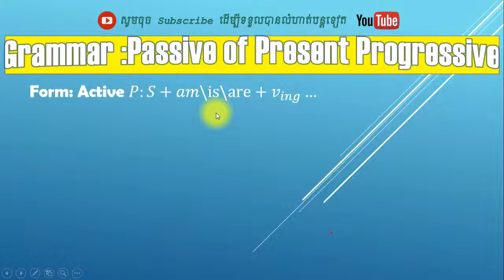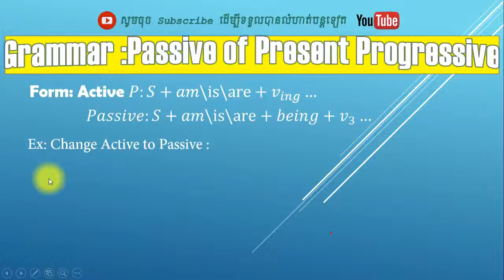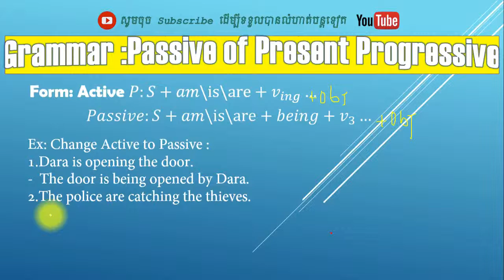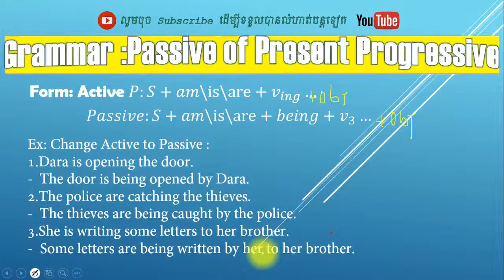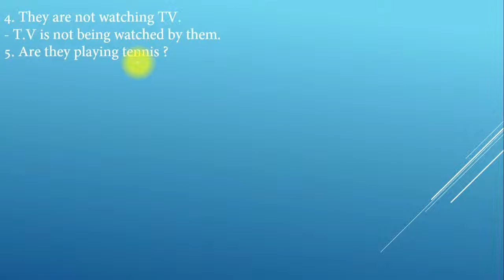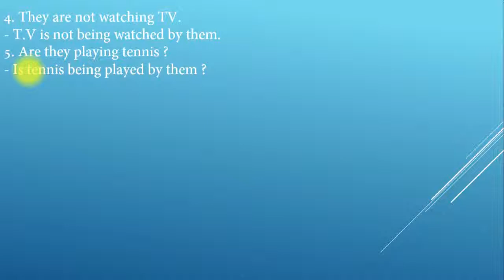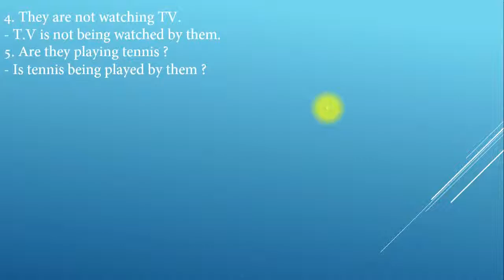Grammar passive of present progressive-វេយ្យាករណ៍អង់គ្លេស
▶️សួស្ដីពុកម៉ែ បងប្អូន សិស្សានុសិស្ស ថ្ងៃនេះខ្ញុំមានវីឌីអូមួយដើម្បីបង្ហាញជូន ទាក់ទងនឹងការសិក្សា ដែលបានចងក្រងឡើងដើម្បីចែកជូនសិស្សានុសិស្ស។ដូច្នេះសូមជួយ៕មេរៀនបន្ថែមទៀត សូមចុច៖
▶️Hello, my parents, today I have a video to show you about the study, which is compiled to share witho students.

 ▶️ឆានែលនេះខ្ញុំបង្កើតឡើងដើម្បីជួយទៅដល់សិស្សានុសិស្សដែលត្រៀមប្រលងបាក់ឌុបនៅខាងមុខនេះ។សូមជូនពរ ដល់ពុកម៉ែ បងប្អូន អោយមាន សុខភាពល្អ ការធ្វើដំណើរដោយសុវត្ថិភាព និង មានសុភមង្គលល្អនៅគ្រប់ក្រុមគ្រួសារ។
 ▶️This channel is designed to help students who are preparing to take the exams in the near future. Wish my brothers healthy, safe and happy travel in every family.